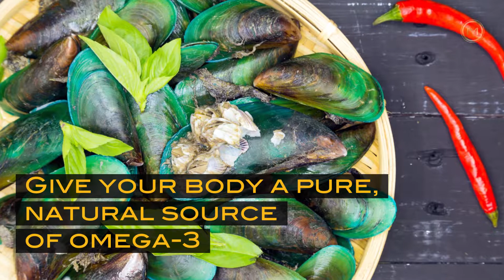What's the best omega-3 to take?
MOXXOR contains highly-concentrated Omega-3, Vitamin-E, and potent Antioxidants sourced from world-famous green-lipped mussels, kiwifruit, and sauvignon blanc grape seeds.
These powerful ingredients give you a full range of essential fatty acids including EPA, DHA and ETA.